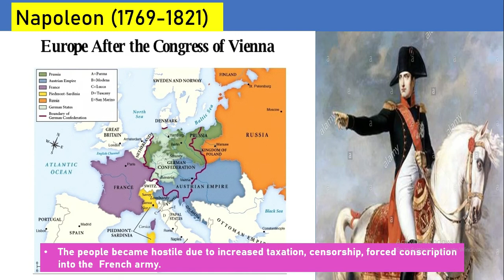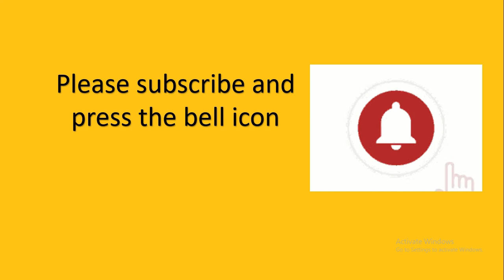What is Napoleonic Code? | Civil Code of 1804 | Nationalism in Europe | History Class 10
NapoleonicCode, CivilCodeof1804, FRENCHREVOLUTION, LEARNCBSESOCIALSCIENCEWITHSESHUSIR. The Napoleonic Code is also called the "French Civil Code of 1804" defined the concept of equality before the law and also secured the right to property. This code abolished the feudal system and freed peasants from serfdom and manorial dues as well as improvement in the Transport and communication systems. This is SESHU CHEERA, Holds a Master's degree in political science, UGC-NET in 2008. Love to Teach SOCIAL SCIENCE.social science subjects,social science courses,what is applied social science,social science pdf,social science jobs,social science topics,social sciences examples,
importance of social science, cbse.nic.in 2020,cbse academic,cbse news,cbse 12th result 2020,
cbse.nic.in class 10,cbse. nic. in latest update,verify cbse result,cbse syllabus,
Then went to pen down my thoughts about my mother "MY MOM"S DREAM-A THANK YOU NOTE TO MY MOM" & "CONQUERING LIFE".
This channel is started on MY DAUGHTER"S NAME-"HAMSIKA ACADEMY".
the french revolution and the idea of the nation Wikipedia,napoleonic code class 10,napoleonic code significance,why was the napoleonic code important,napoleonic code pdf,why was the napoleonic code bad
napoleonic code Haiti,napoleonic code points,napoleonic code slavery,